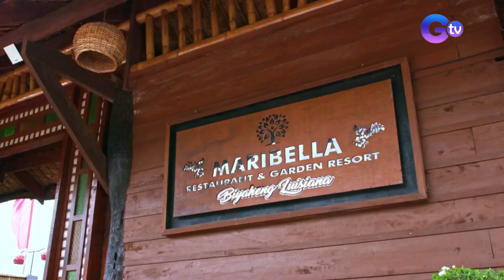Biyahero Drew, tinikman ang espesyal na cara-meat recipe ng Luisiana, Laguna! | Biyahe Ni Drew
Aired (May 15, 2022): Bukod sa malamig na klima at magandang tanawin, dinarayo rin ang Luisiana, Laguna dahil sa kanilang mga kakaibang putahe gaya ng ginataang kalabaw at crispy suman. ‘Yan at iba pang tatak Luisiana recipes, tinikman ni Biyahero Drew! Panoorin ang video.

Watch it every Sunday, 8:30 PM on GTV. for our full episodes.